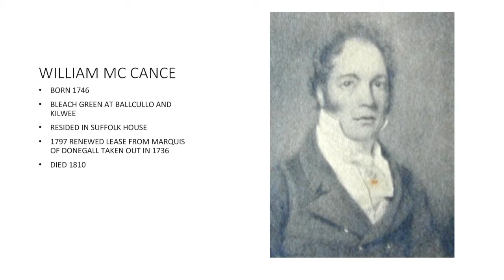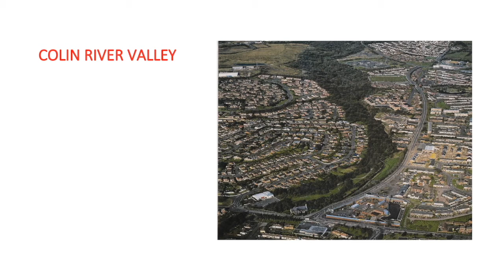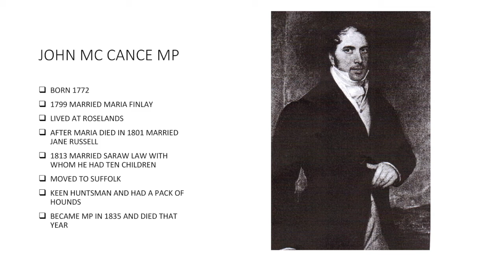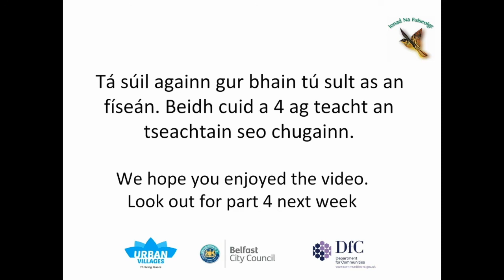A ramble through Colin with Jim McDermot. Part 3 - The McCances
A series of short, local historical talks by Jim McDermot.